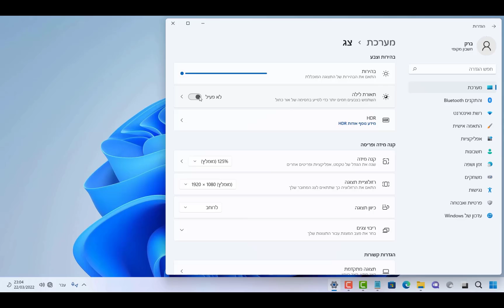שיעור 10 איך להגדיר תאורת לילה בווינדוס 11